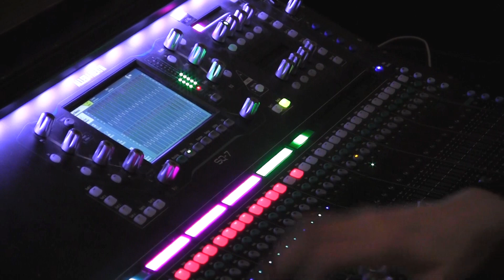The Davidson Family Auditorium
The historic stage and auditorium at Great Falls High School were renovated and completely updated due to a gift from longtime community and education supporters, Ian and Nancy Davidson. This video shows the extensive improvements made and the importance of this heartfelt gift to our community.